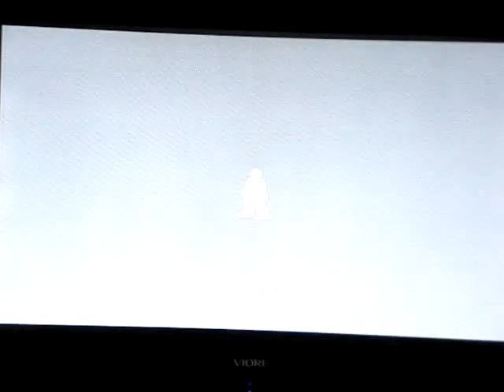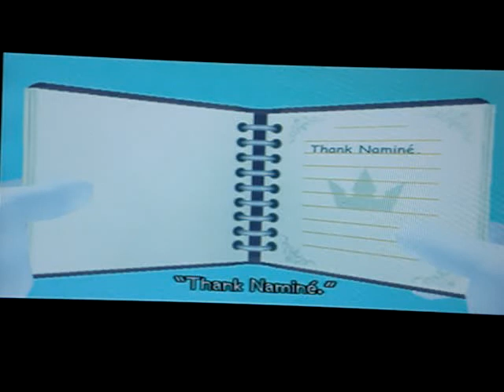Kingdom Hearts 2 part 21 (Proud Mode)